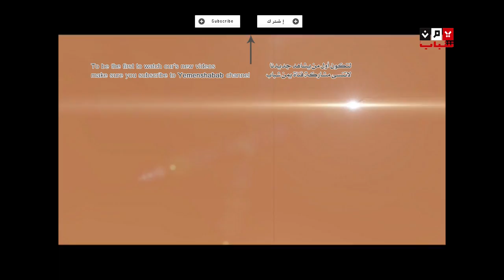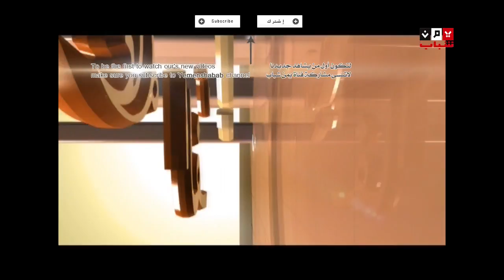سوالف مجيب الحلقة الثانية والعشرون